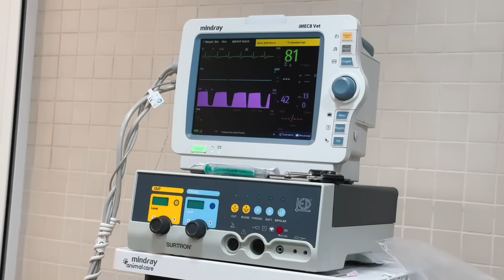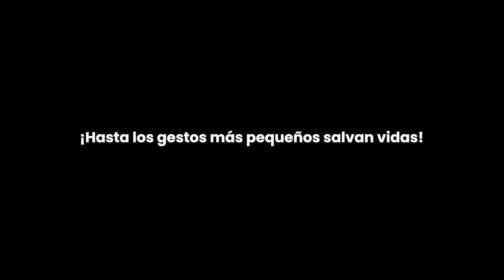Nunca has visto algo como esto... ¡su cabeza está cubierta de cicatrices!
Bambi fue rescatada con unas heridas terribles en la cabeza... lo que no sabíamos era la gravedad y las secuelas que le iban a quedar...